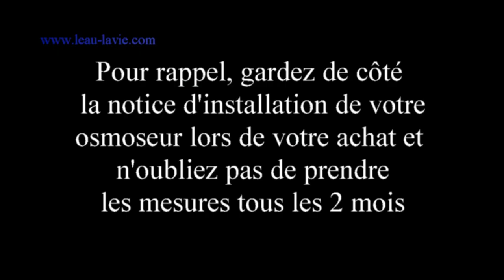Remplacement de la membrane osmose inverse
l'osmose inverse est la roll royce de la filtration, rien ne peut filtrer l'eau mieux qu'un osmoseur car les trous de la membrane sont plus petits que la molécule d'eau. L'osmose inverse vous apporte une eau proche de la pureté, elle vous filtre tous les polluants jusqu'à 99.99 %

N'attendez plus pour purifier votre eau

😀 Je vous dis à très vite sur